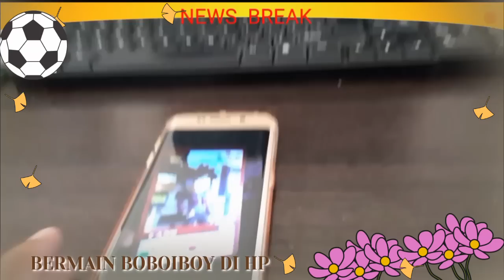#7 KARTU BOBOIBOY THE MOVIE HIDUP Di AR Choki choki cara baru main boboiboy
#7 KARTU BOBOIBOY THE MOVIE HIDUP Di AR Choki choki cara baru main boboiboy Tanpa Kartu Choki Choki ♡PCT TOYS
teman teman main katu boboiboy dari choki choki bisa loh di foto dulu terus di lihat di aplikasi apk nya boboiboy..
teman sudah nonton film boboiboy air the movie??
Aktifkan cc untuk lebih wah nya
Musuh baru & lama bertemu di episode 24 bahagian 2 seperti di film boboiboy, aku bisa salaman,pegangan, tonton dan elus pipi boboiboy cyclone loh...
lihat kawan seru nya main dan nonton film boboiboy the movie 3 dimensi terbaru.
mulai boboiboy kuasa 5 lima sampai kuasa 7 terbaru banyak yang cari download nya ya?/
memang bagus  ada boboiboy daun , boboiboy air , boboiboy api, boboiboy solar, boboiboy ais / es juga boboiboy Halilintar .
sambil nunggu kita tonton film nya, mari mainkan kartu choki choki nya seperti yang saya buat.